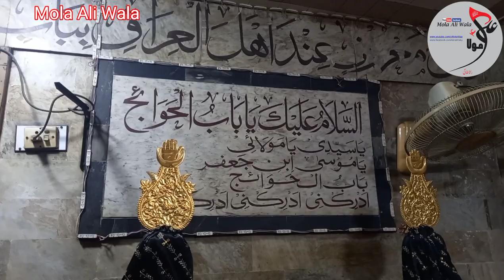Short Documentary Imambarghah Babul Havaij | Imam Musa Kazim AS | Mochi Gate Androon Lahore | 2022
A short documentary on Imambarghah babul havaij Imam Musa Kazim a.s. mochi gate androon Lahore.
Facebook Page Name: Mola Ali Wala